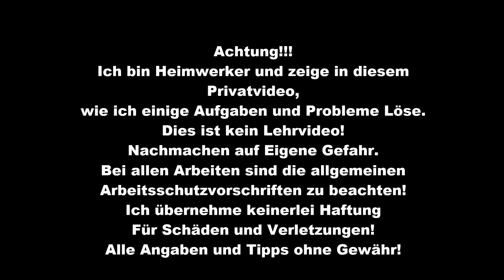Wie schließe ich ein Stromkabel an eine Pumpe an? SelberMacher Selbstversorger [HD] Elektrik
Wie schließe ich ein Kabel an eine Pumpe an?
In diesem Video zeige ich es.

Ganz wichtig ist den gleichen Querschnitt zu verwenden wie vom Hersteller empfohlen.
Es ist auch Sehr wichtig darauf zu achten, daß alles wieder Wasserdicht verschlossen wird.
Auch müssen die Schrauben an den Lüsterklemmen und dem Schutzleiter gut angezogen sein.

ABER!

Achtung!!!
Ich bin Heimwerker und zeige in diesem Privatvideo,
wie ich einige Aufgaben und Probleme Löse.
Dies ist kein Lehrvideo!